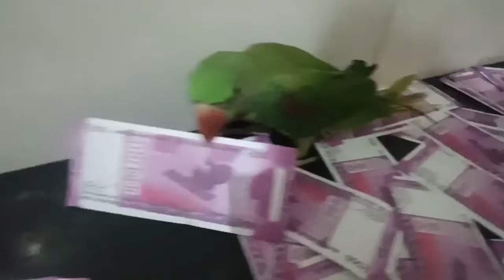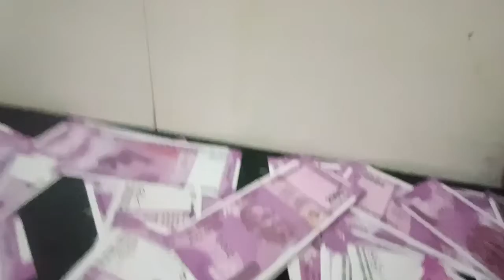आज मेरे mithu तोता पेमेंट आया हैं 1 लाख रुपए